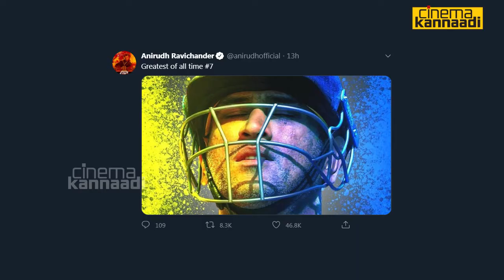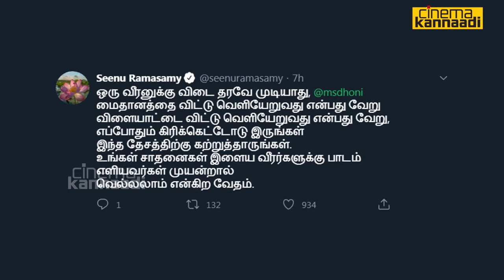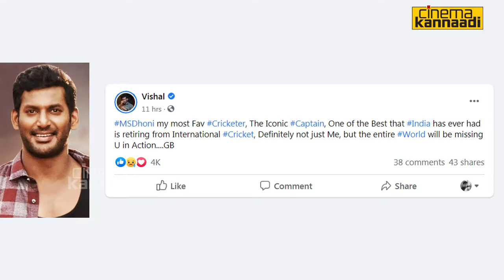Ajith is always THALA not M.S.Dhoni - Meera Mithun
MS Dhoni announced his retirement from international cricket, bringing down the curtain on his over 15-year career as an India player.